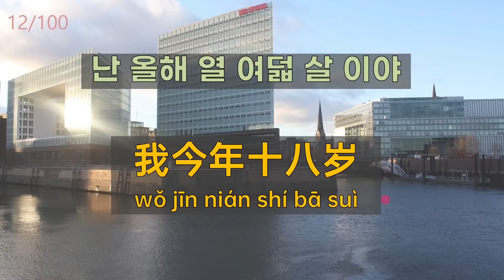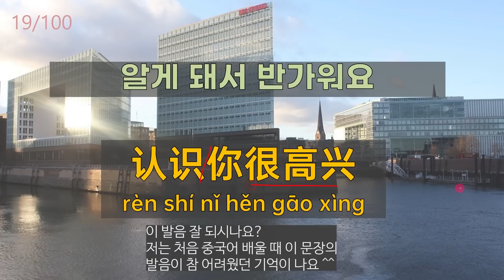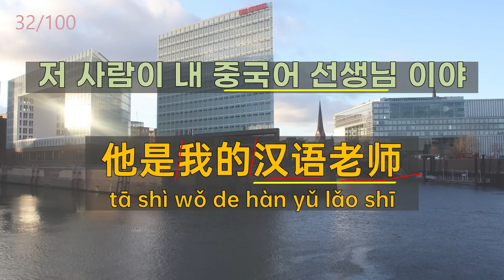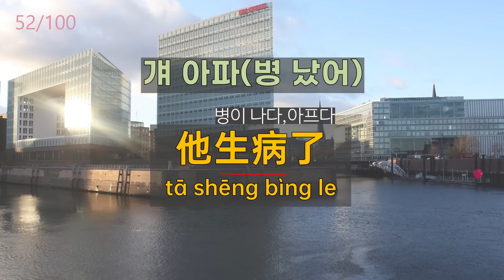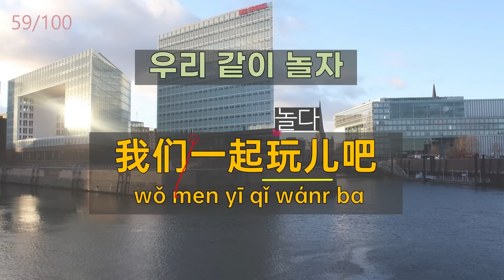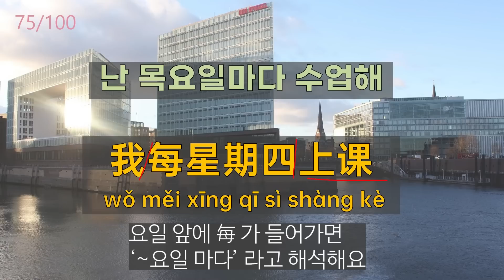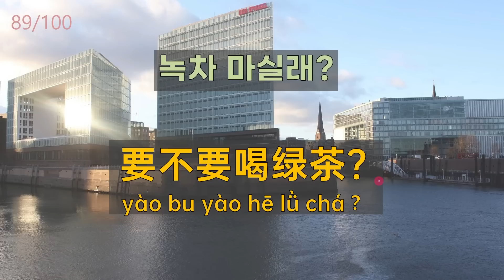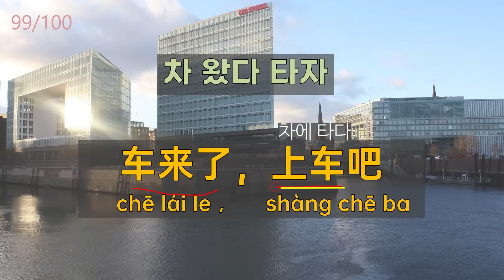중국어 초급 필수 중국어 3초중국어 회화 #6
오늘도 저 대마중국어와 함께
3초 중국어로 중국어 말하기 훈련 해봐요

툭 치면 툭 나오는!중국어가 될 때까지!

오늘도 대마중국어는 여러분의 삶을 응원합니다^^

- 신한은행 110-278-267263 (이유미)